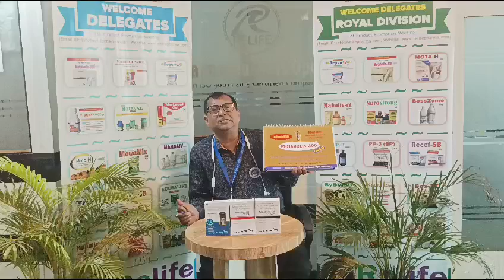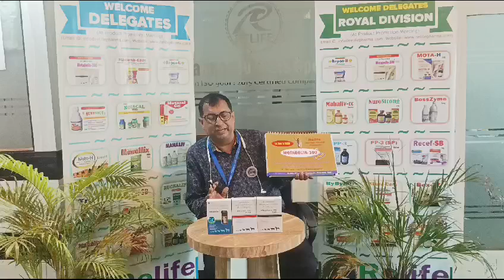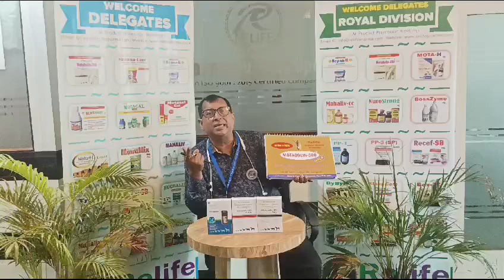Motabolin Injection detailed by Abhisek Mukherjee {MSM} for Veterinary use